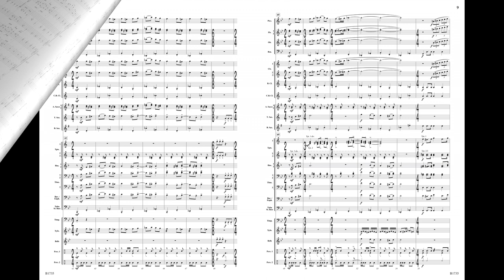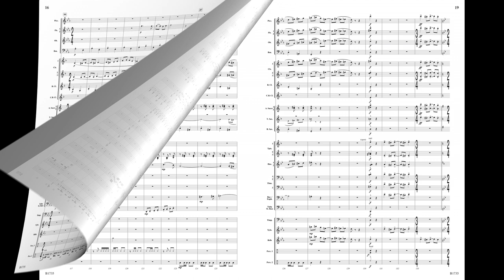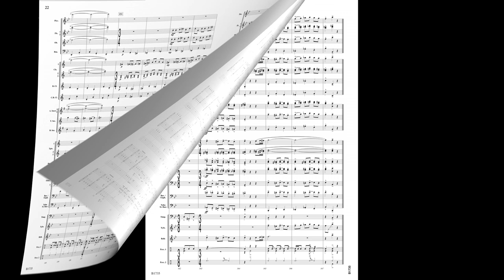American Big Top - Brian Balmages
American Big Top
Brian Balmages
Grade 3
B1735